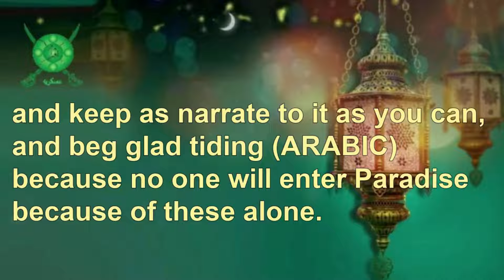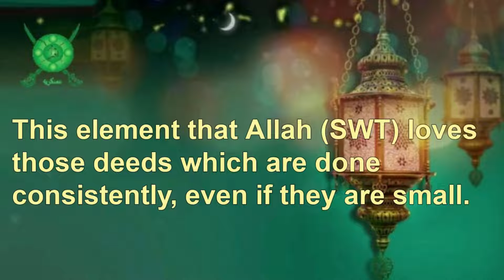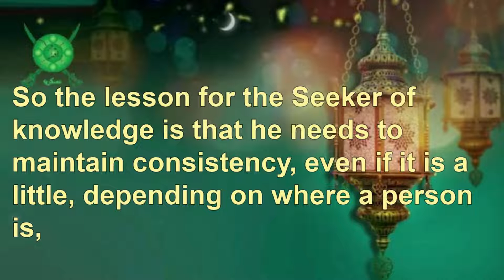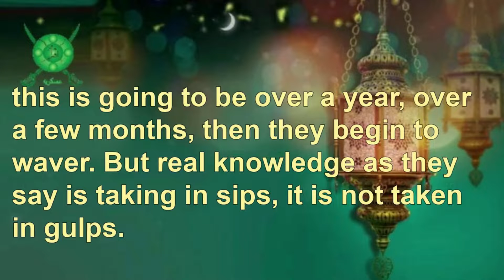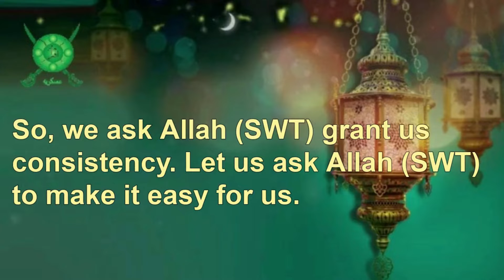Hadith no 22 Importance of Knowledge